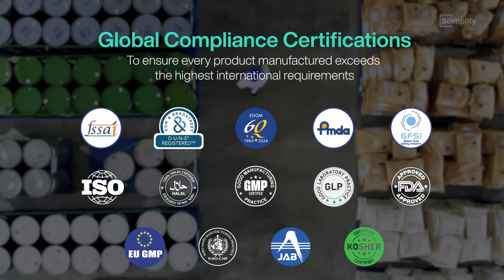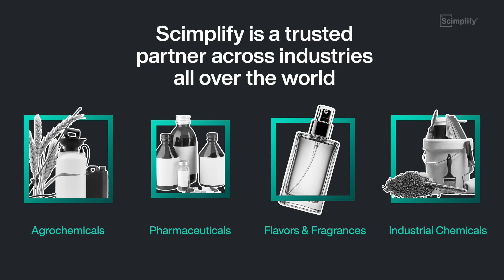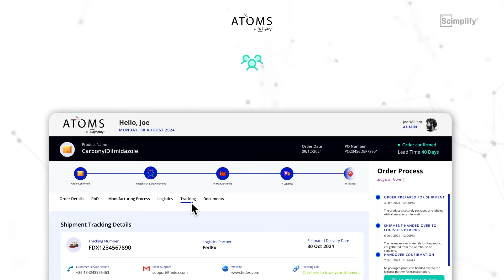Scimplify – Shaping the Future of Chemical Manufacturing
Chemicals are the backbone of modern society, but supply chain disruptions can shake global economies. Enter Scimplify – a pioneering CDMO (Contract Development and Manufacturing Organization) that bridges the gap between innovation and execution.

In this video, discover how @scimplify_ transforms India’s vast scientific potential into global impact. From cutting-edge research at the Scimplify Center for Innovation (SCI) to seamless manufacturing capabilities, we ensure quality, sustainability, and compliance at every step.

Explore our unique digital infrastructure, ATOMS, which ensures precision, transparency, and efficiency by mapping 200+ parameters across 150+ manufacturing partners. Learn how we align with global standards and UN Sustainable Development Goals to drive eco-friendly processes that make a difference.

Partner with @scimplify_for unmatched quality, innovation, and expertise as we look to shape the future of chemical manufacturing.